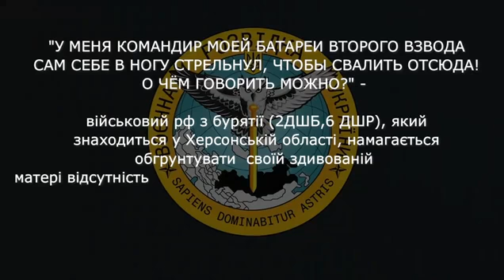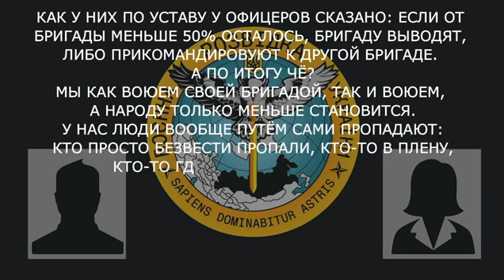Бурят объясняет матери причины отсутствия «патриотизма» в армии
Бурят объясняет своей тупой мамаше причины отсутствия «патриотизма» в армии.